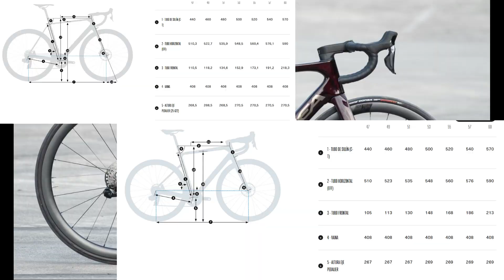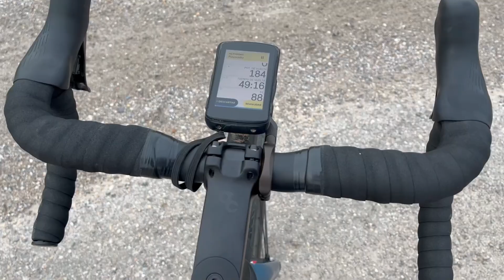🆕Nueva Orbea Orca 2024 - La más LIGERA de su historia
Os presento la nueva Orbea ORCA M30i para el 2024 con su renovado cuadro, la ORBEA más ligera de la historia. ¿Qué te parece? ¿te la pides para Reyes?  Si quieres añadir algo ➕, déjame un comentario ✍